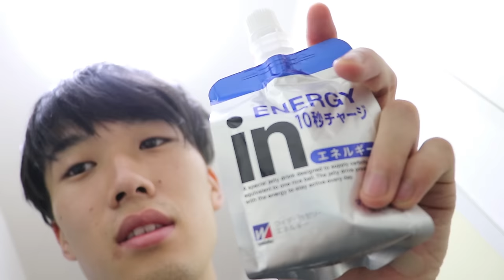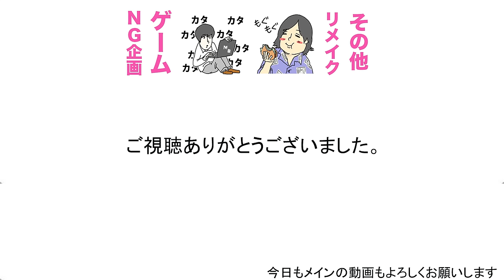寝起きでウイダーinゼリー何秒で飲める？